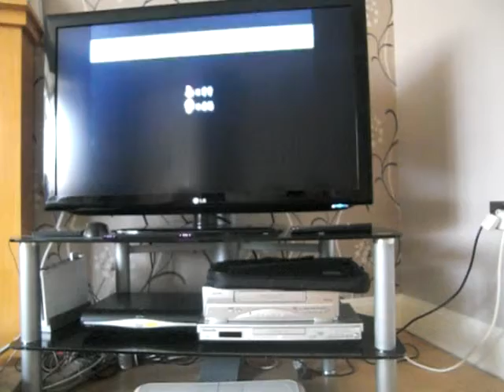New Super Mario Bros Wii Walkthrough - Part 7 - We Loves Our Lifes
Welcome to our New Super Mario Bros Wii walkthrough. In this video me and Matthew die ALOT.